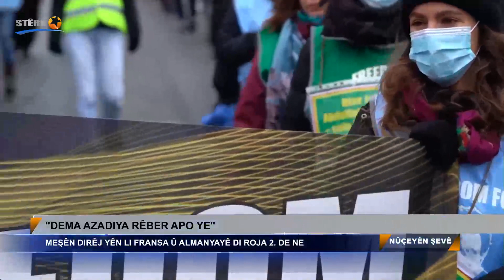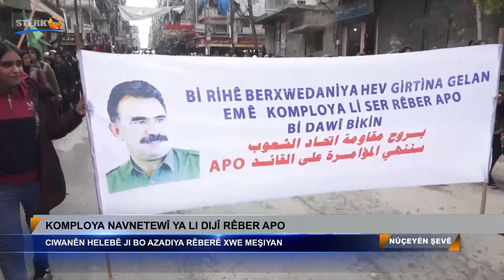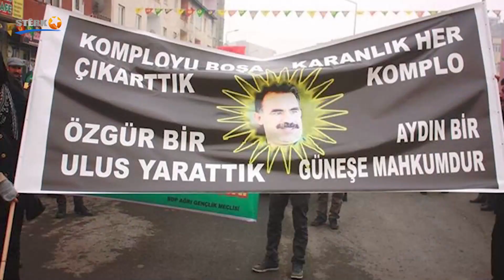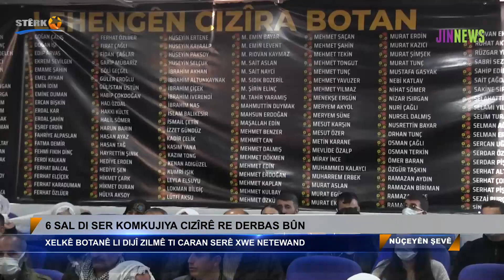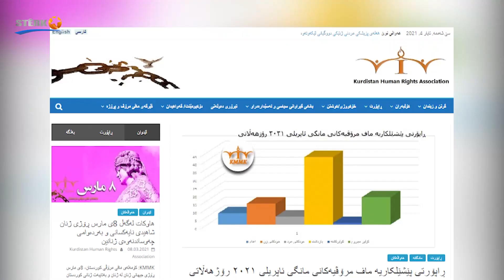Nûçeyên Şevê - 07.02.2022